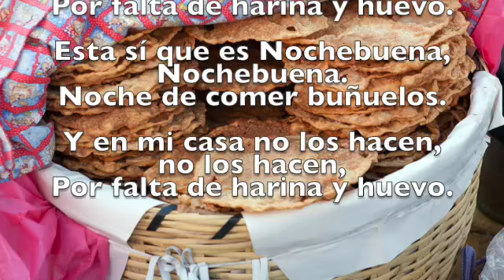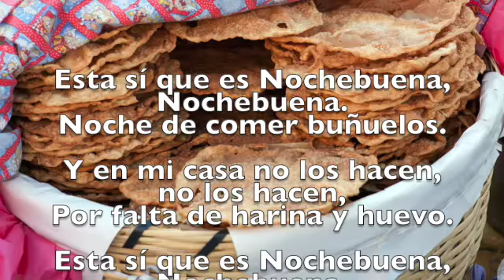Esta sí que es Nochebuena with Dr Duncan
This little song is for Christmas Eve - when many many children hope to eat bunuelos a fried dough delicacy which is shared by Christinas, Muslims and Sephardic Jews from Spain.   You can probably find them prepared at the supermarket, but they are so much better freshly made at the bakery or at home.  Alas, with no eggs or flour, they cannot be made.  Maybe you could share some with your friends?  They often get translated as donuts, but they can be made in so many different ways.

Nochebuena - the beautiful night - is the night before Christmas

Esta sí que es Nochebuena, Nochebuena.
Noche de comer buñuelos.

Y en mi casa no los hacen, no los hacen,
Por falta de harina y huevo.

This is really Christmas Eve, Christmas Eve.
Night of eating donuts.

And in my house they don't do them, they don't do them,
For lack of flour and egg.